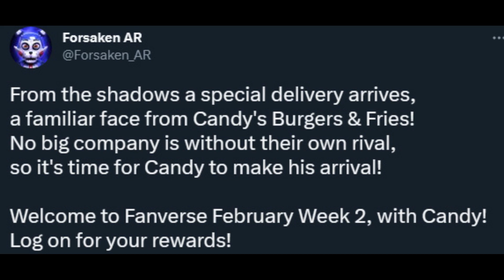||Forsaken AR|| Candy Is Here! Whos Next?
Forsaken AR